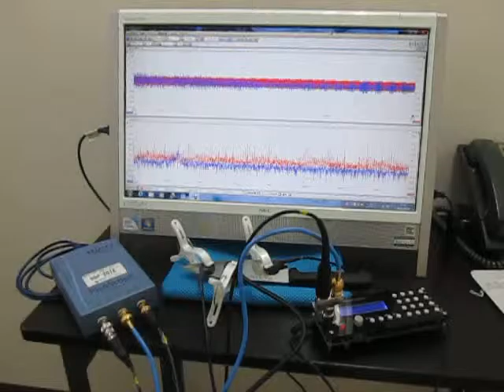超音波実験（超音波加工） Ultrasonic experiments (ultrasonic machining)